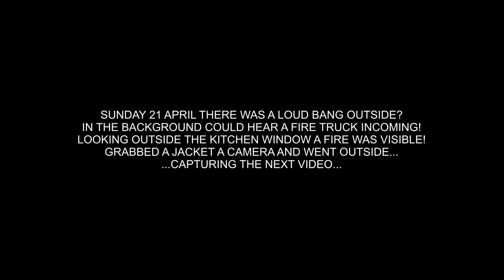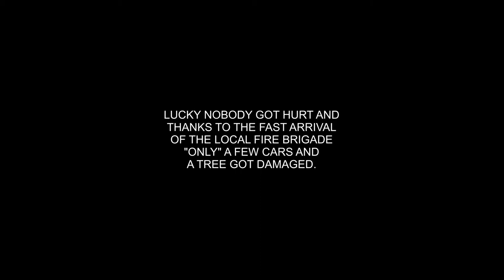20130421 cars on fire at the parking lot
one evening around 2300 hours CDT* there was a loud "BANG!" and thought it was a huge firecracker. a few minutes later a sirene of a fire truck approached and curiosity made me take a look outside the kitchen window. fire was visible at the parking lot so grabbed a jacket and camera and captured this 30 minute video... (*CDT - Central Dutch Time ;)